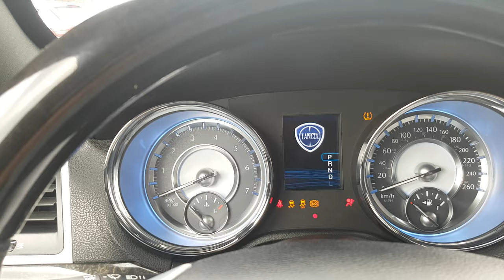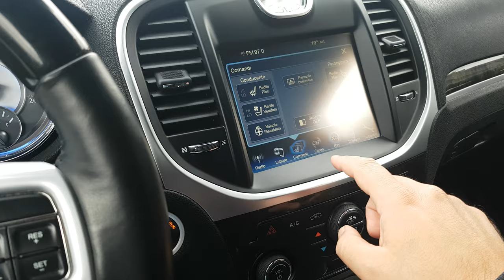Lancia Thema 3.6 V6 Pentastar Platinum Blindata Armoured B4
oppure collegati al nostro sito dove troverai una accurata scheda del veicolo con tantissime foto.